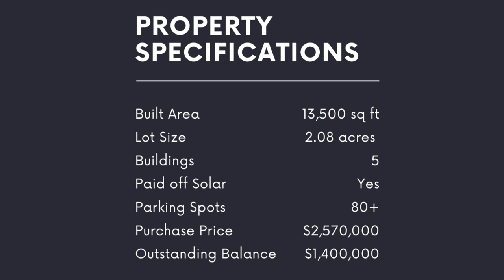Islamic Center of San Diego Expansion - Drone footage